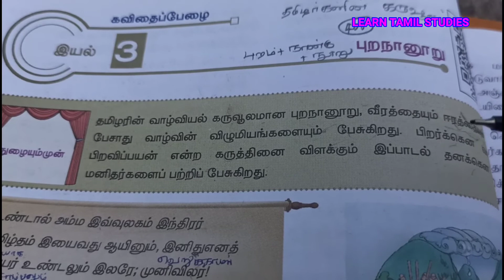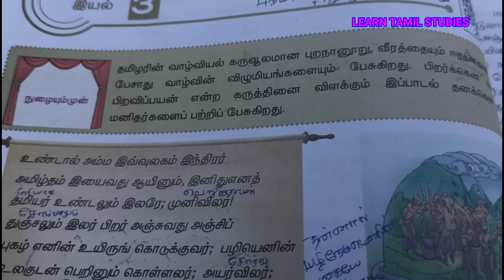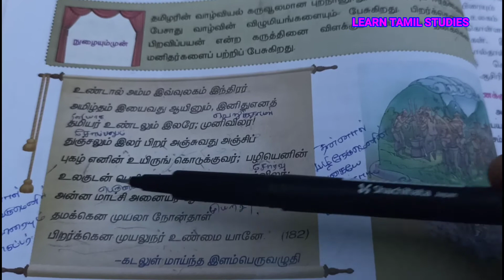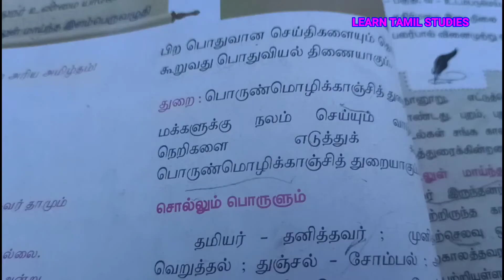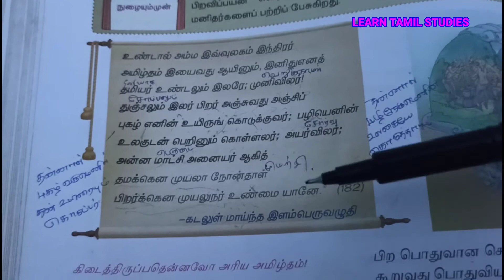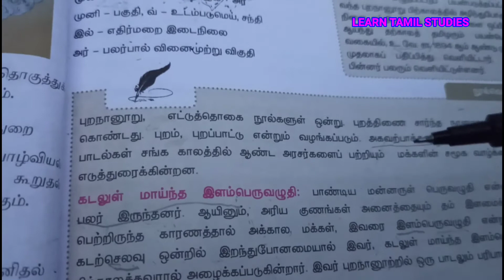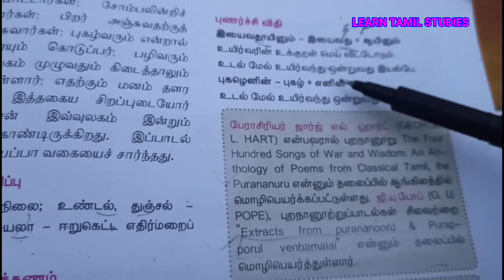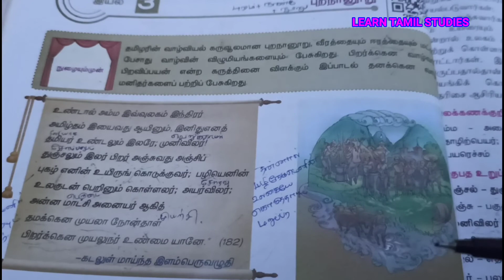11th Tamil இயல்-3 புறநானூறு (விளக்கத்துடன்)